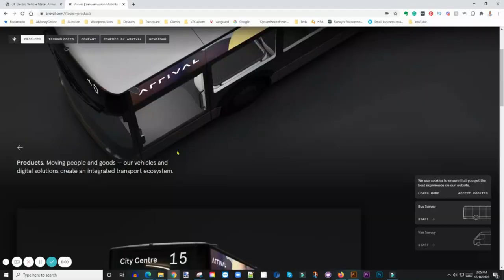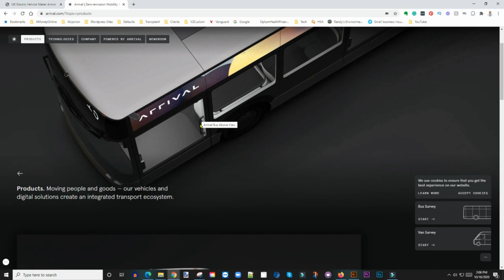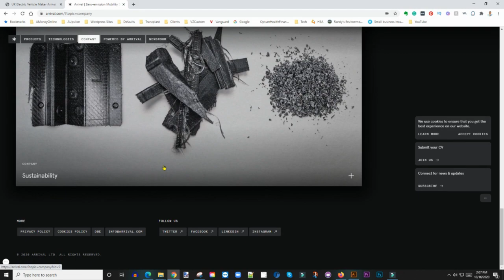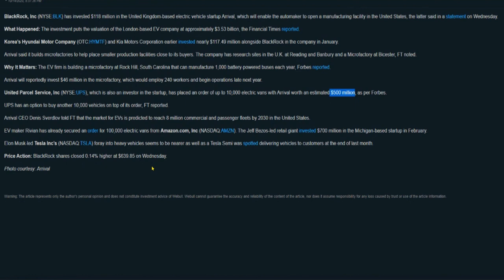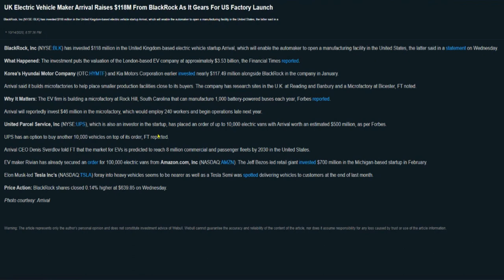Why Arrival Could Bankrupt Workhorse | UPS Orders 10,000 Electric Delivery Vehicles From Arrival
UK Electric Vehicle Maker Arrival Raises $118M From BlackRock As It Gears For US Factory Launch
BlackRock, Inc (NYSE:BLK) has invested $118 million in the United Kingdom-based electric vehicle startup Arrival, which will enable the automaker to open a manufacturing facility in the United States, the latter said in a statement on Wednesday.

What Happened: The investment puts the valuation of the London-based EV company at approximately $3.53 billion, the Financial Times reported.

My Favorite Investing Book
My Favorite Personal Development Book

Based in Minneapolis
Mr. V